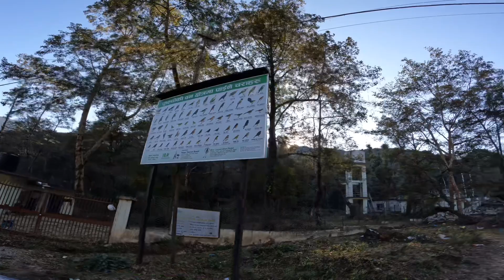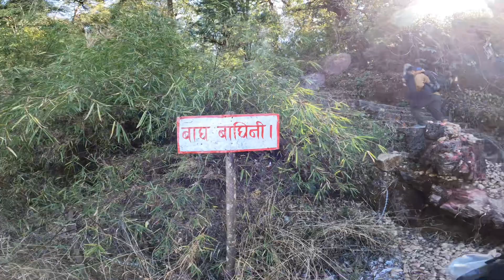Hike to Pulchowki via Godawari | Hike in Kathmandu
Route : Godawari - Phulchowki - Phulchowki Temple / Tower - Godawari
Date : 7-Jan-2023
Duration : 7 hours 10 mins
Distance : 19.87 KM
Altitude : 2750m